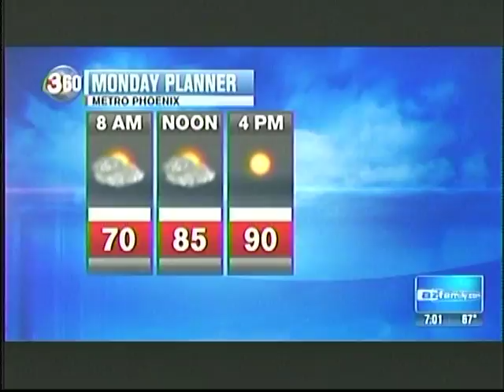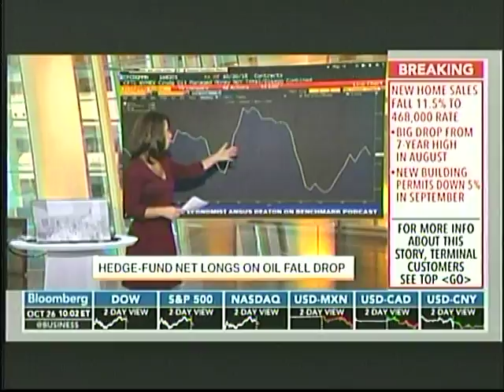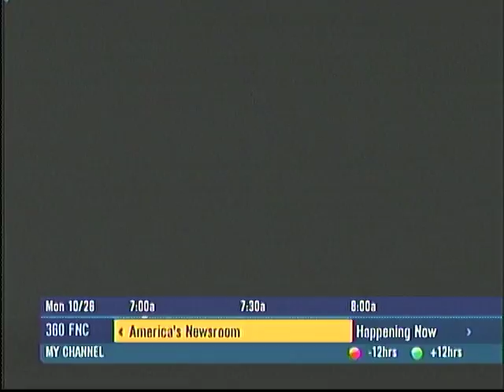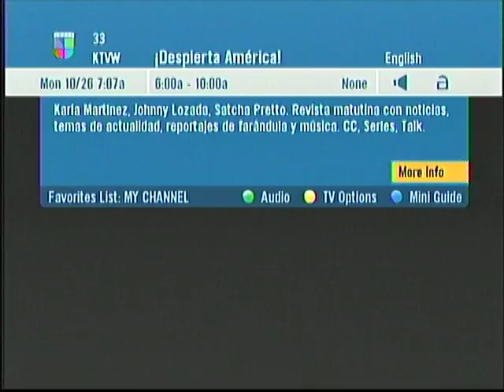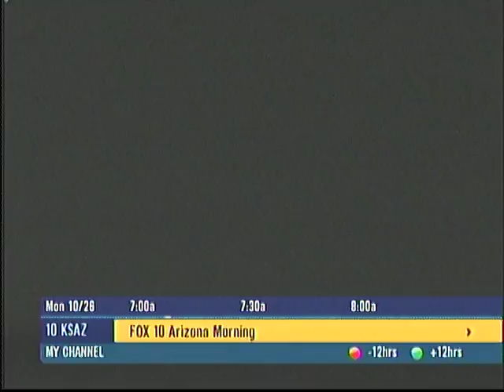arob srod G1026 (cg) hostage rescue